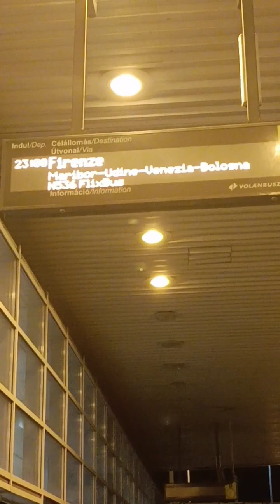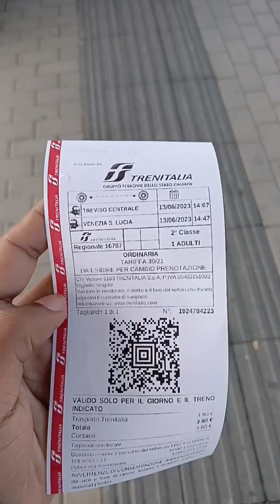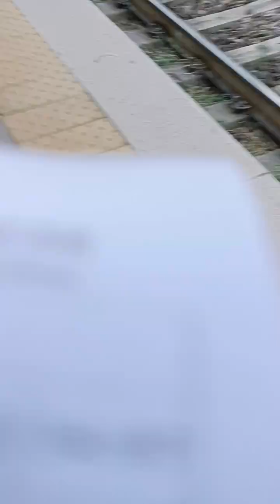Budapest Hungary and Venice Italy trains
Budapest underground metro, Nepliget bus station,  Venice Italy by Flix bus, Venezia to Trochentto, To Venezia Santa Lucia, Budapest, Venice